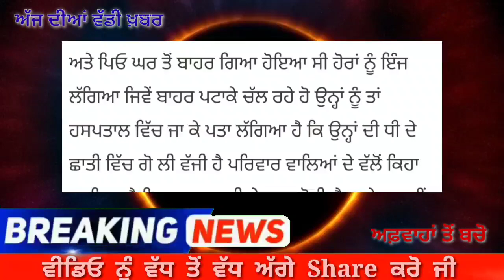ਨੌਜਵਾਨ ਕੁੜੀ ਦੀ ਬੇਵਜ੍ਹਾ ਗਈ ਜਾਨ, ਗੁਆਂਢੀਆਂ ਦੀ ਲ ੜਾ ਈ ਚ ਬੇਕਸੂਰ ਕੁੜੀ ਦੇ